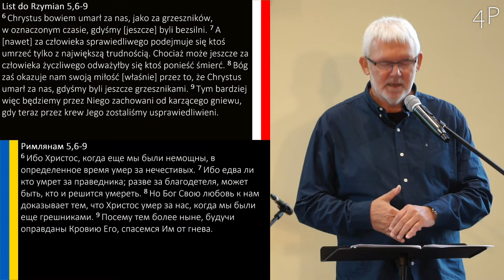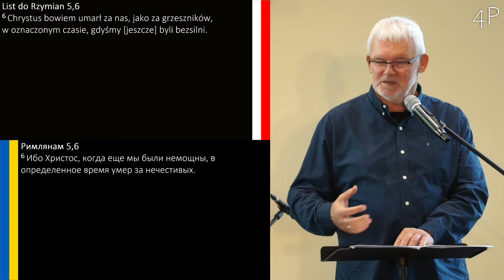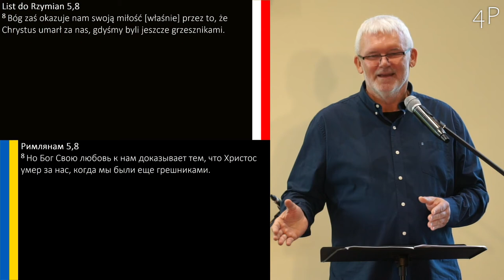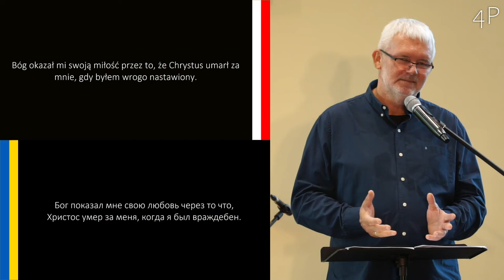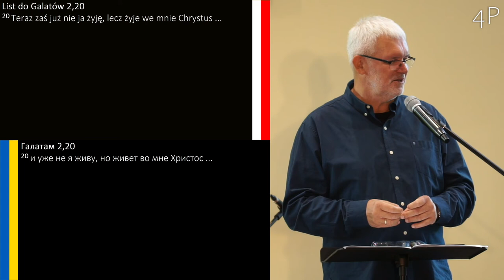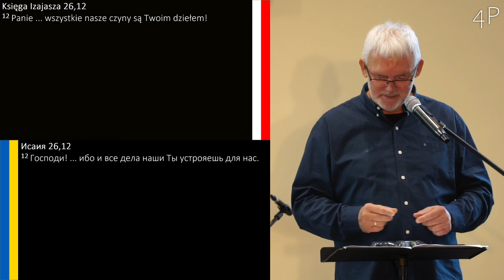Grzegorz Bednarczyk - Drogowskazy Życia 21: „Bezwarunkowa miłość – od hasła do praktyki”